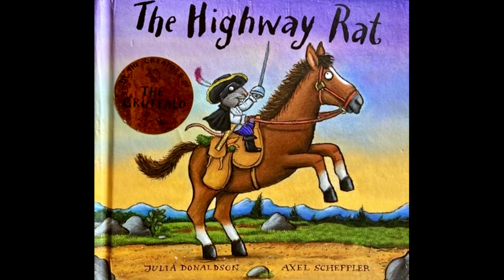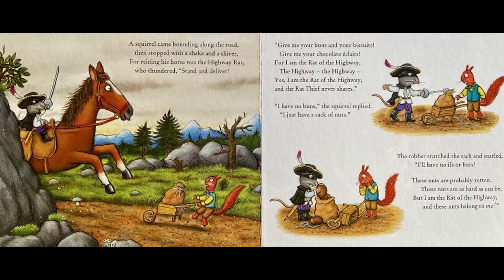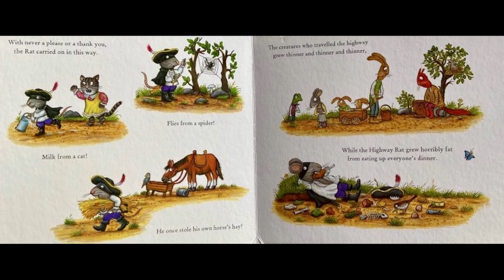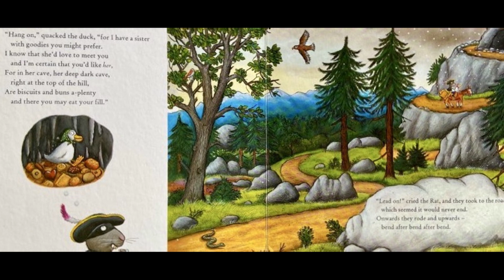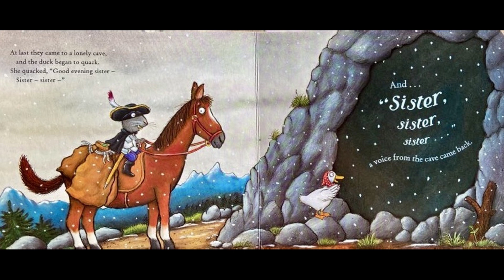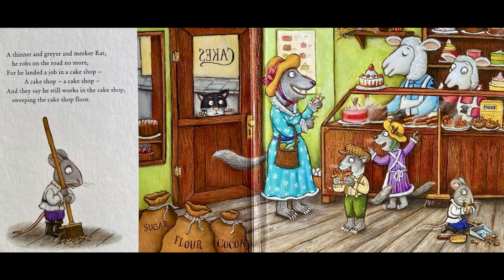The Highway Rat (with sound effects)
The Highway Rat by Julia Donaldson, read-aloud with sound effects.